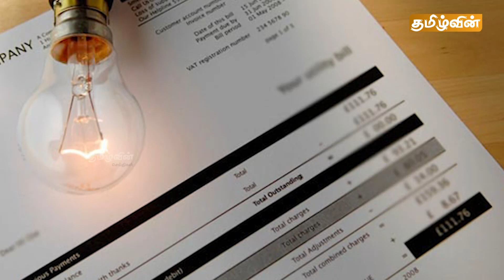காலை நேரச் செய்திகள் - 21.01.2023 | Sri lanka Morning News Today | Tamilwin News